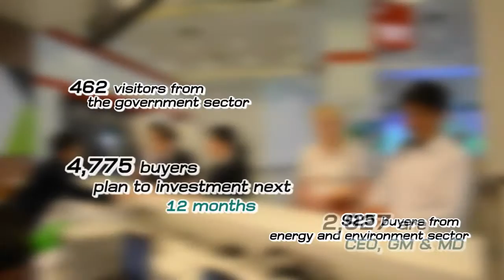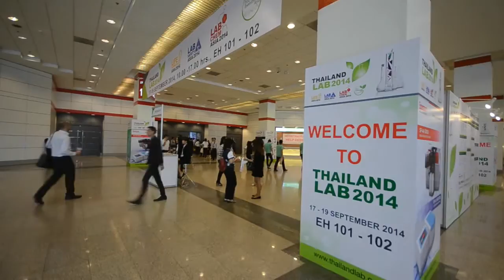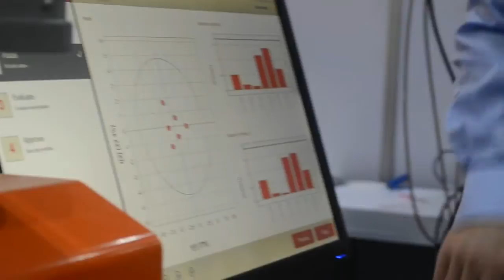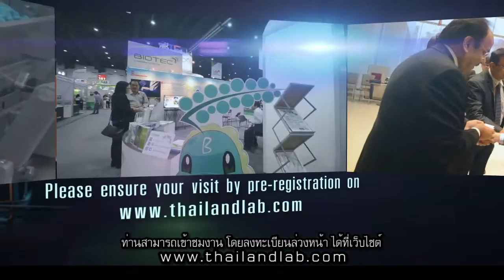Thailand LAB 2015 - Promo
Thailand’s 5th International Trade Exhibition and Conference on Laboratory, Scientific Equipment and Technology

Fair Date: 9 – 11 September 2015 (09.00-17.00 hrs.)
Venue: EH105 & 107, BITEC, Bangkok, Thailand